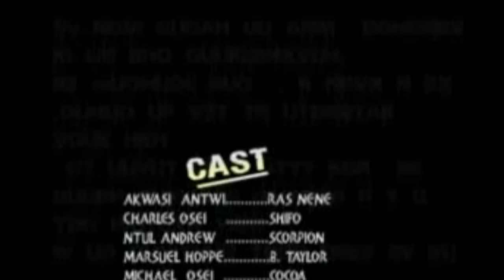KICKBOXER (Full Movie)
Awesome Kumawood action many of your favorite stars:
Scorpion, Taylor, Ras Nene, Biggie, Cocoa, Shifo!

**Sorry for the quality issues in the last section.

Video created by @SAG: Scorpion Action Ghana